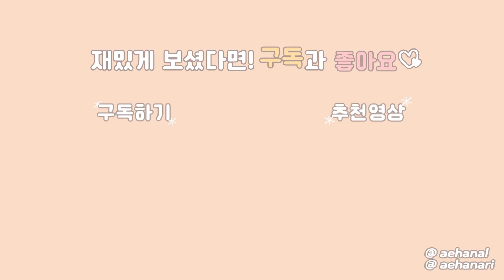[나리날]#4.다이소 네트망으로 방묘문 만들기 DIY | 만원으로 한시간컷 완성?! | 집사꿀팁!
오랜만에 돌아온 나리날! 😊
다이소네트망으로 방묘문만들기 영상을 가져왔어요
혼자 뚝딱 만들기에 괜찮은 방묘문인 것 같아요 ㅋㅋㅋ 😇

고양이들은 150cm도 그냥 뛰어넘을 수 있기 때문에
네트망을 조금 더 연결해서 높게 만드시는걸 추천드려요!
(나리는 다행히 넘을생각조차 안해서 아직은 낮게 사용중 ㅎ.ㅎ)

🎬 Upload
: Sun pm 7:00